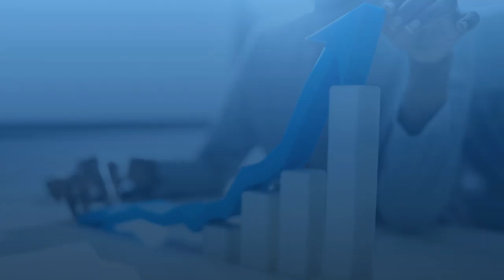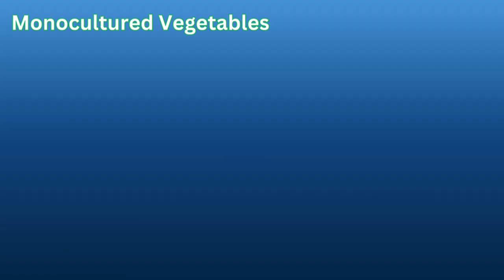Top Foods to Avoid for Longevity & Reduced Inflammation | Dr. Mindy Pelz's Expert Advice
In this insightful video, Dr. Mindy Pelz, a leading expert in fasting and alternative health, shares her list of foods to avoid to support longevity, reduce oxidative stress, and lower inflammation. These dietary adjustments help to maintain stable glucose levels, support gut health, and reduce toxic exposure, which are essential for healthier aging.

🔑 Key Foods to Avoid:

Refined Flours and Sugars: Cause blood sugar spikes, leading to oxidative stress and weight gain.
Wheat: Contains toxins like glyphosate, which damage gut health and can impact the brain.
Diet Soda & Aspartame: Linked to insulin resistance and increased hunger.
Fruit Juice: High sugar content leads to metabolic swings and insulin resistance.
Fish: Large fish like tuna can contain harmful heavy metals.
Conventional Fruits: Often nutrient-poor; opt for organic and regenerative farming sources.
Instant Oatmeal & Conventional Potatoes: Spikes blood sugar; choose alternatives like sweet potatoes.
Iceberg Lettuce & Monocultured Vegetables: Limited nutrients; prefer diverse greens and vegetables for gut health.
Additional Tips:

Avoid inflammatory oils (canola, vegetable, soybean) and choose healthy fats (MCT, ghee, olive oil).
Consider intermittent fasting and high-intensity exercise to reverse oxidative damage and support optimal health.
Follow Dr. Pelz’s tips to take control of your health!